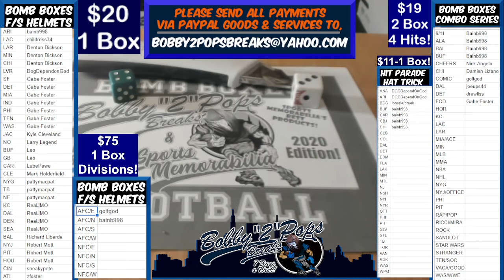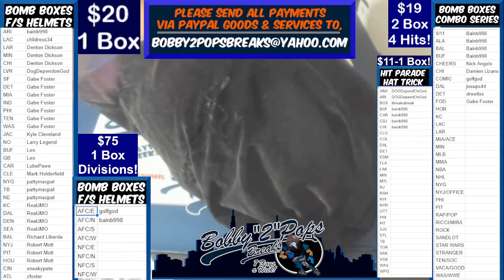8 7 21 Bomb Boxes FS Football Helmets 1 Box Break Bo Jackson Hydro F7 Authentic Helmet LVR